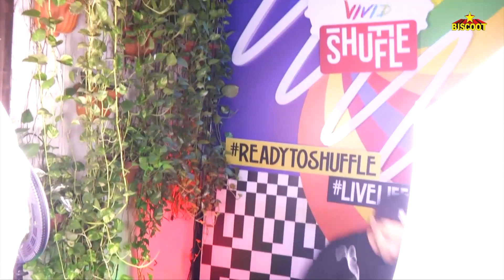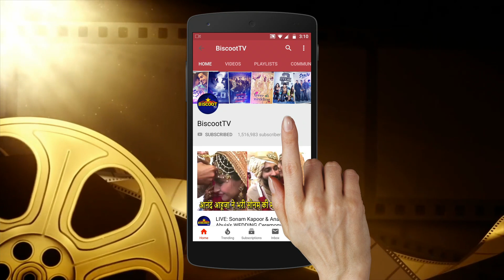Bollywood की चटपटी खबरें । Prime Time | Daily News | 13 June 2019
Check Out Bollywood trending news, Controversial News,events happening back to back for 13 June month 2019 on daily basis